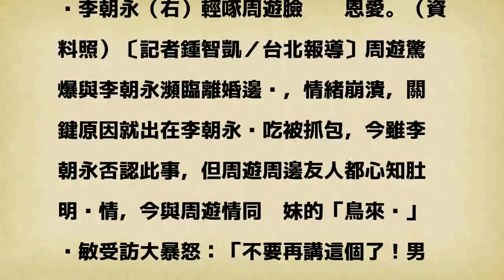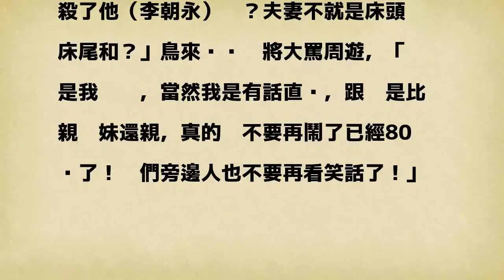周遊崩潰瀕臨離婚 鳥來嬤勸和譙「不然要殺了他嗎」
李朝永（右）輕啄周遊臉頰曬恩愛。（資料照）〔記者鍾智凱／台北報導〕周遊驚爆與李朝永瀕臨離婚邊緣，情緒崩潰，關鍵原因就出在李朝永偷吃被抓包，今雖李朝永否認此事，但周遊周邊友人都心知肚明內情，今與周遊情同姊妹的「鳥來嬤」吳敏受訪大暴怒：「不要再講這個了！男人怎麼可能去承認呢？但妳已經80歲了，不是38歲餒，妳能活多久？再20年好了，將來身邊沒人怎麼辦？」

發表評論評論如下。